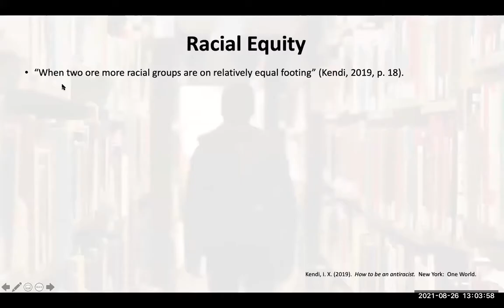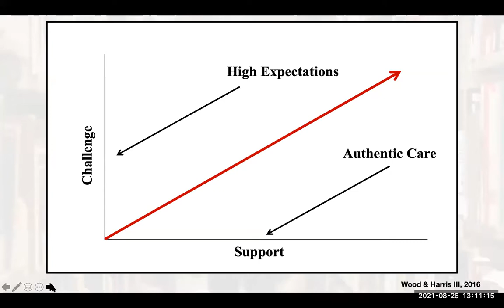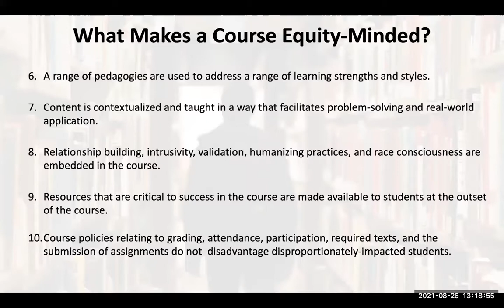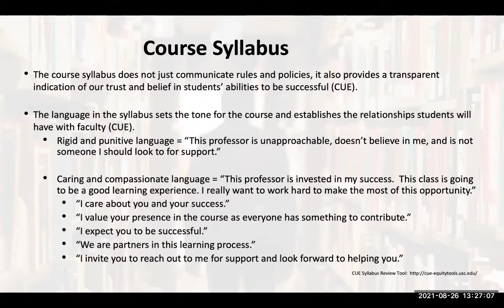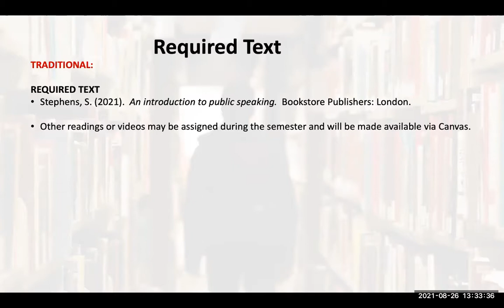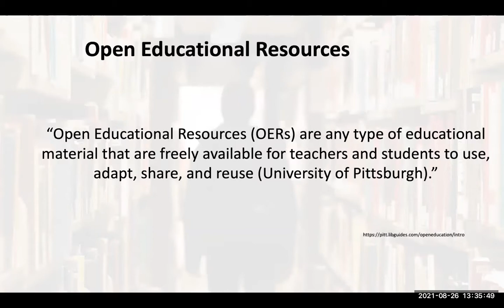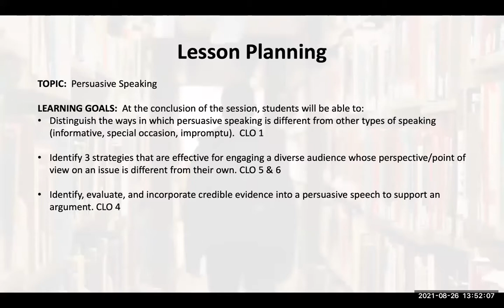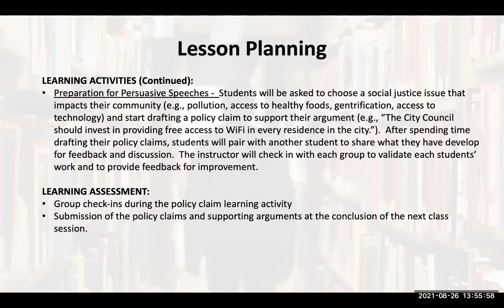Equitizing Gateway Courses Overview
Presenters: Drs. Chante Deloach and Tyfanny Dowd

Equitizing Gateway Courses is a multi-semester, multi-dimensional professional development opportunity created by faculty for faculty. This will be your opportunity to learn how to get involved!

This initiative is specifically designed to cultivate and deepen equity-centered pedagogical practices and to better serve today’s students, particularly our African American and Latinx students. Part of the SMC Redesign, through EGC, faculty will develop and implement the changes needed in our teaching practices, our classrooms, and our curriculum.